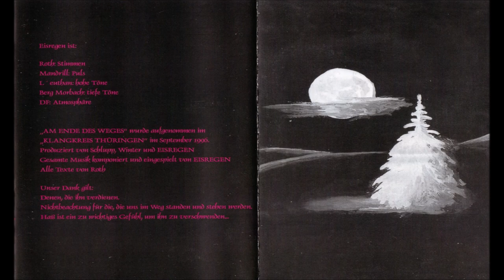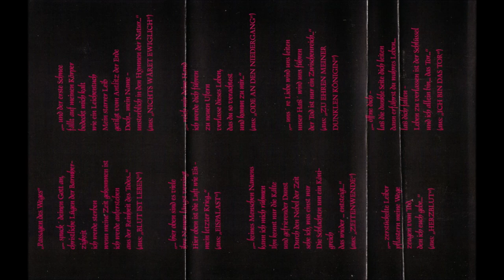Eisregen [GER] [Black/Death] 1996 - Das Ende des Weges (Full Demo)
00:00  1. Einklang
00:14  2. Blut ist Leben
02:25  3. Eispalast
06:00  4. Zeitenwende
09:50  5. Herzblut
16:46  6. Nichts wäret ewiglich
22:47  7. Ode an den Niedergang
24:58  8. Zu Ehren meiner dunklen Königin
28:44  9. Ich bin das Tor
35:55  10. Ausklang